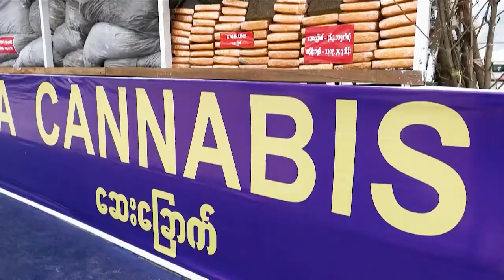ရိုးရာမပျက် မီးရှို့ဖျက်ဆီး ပြရုံလောက်နဲ့ မရတဲ့ မြန်မာနိုင်ငံရဲ့ မူးယစ်ဆေးပြဿနာ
ရိုးရာမပျက် အခမ်းအနားတွေနဲ့ မီးရှို့ဖျက်ဆီး ပြရုံလောက်နဲ့ မြန်မာနိုင်ငံရဲ့ မူးယစ်ဆေးဝါးပြဿနာဟာ ကမ္ဘာ့ပြဿနာအဆင့်ကနေ မကျဆင်းနိုင်ပဲ ဆက်မြင့်မားနေရတဲ့  အကြောင်းအရင်းတွေကို တင်ဆက်ပေးထားပါတယ်။

ဇွန်လ ၂၆ ရက်နေ့မှာ ကျရောက်တဲ့ ကမ္ဘာ့မူးယစ်ဆေး တိုက်ဖျက်ရေးနေ့ အထိမ်းအမှတ်အနေနဲ့ အမေရိကန် ဒေါ်လာ တစ်ဘီလီယံကျော် တန်ဖိုးရှိ မူးယစ်ဆေးတွေကို အာဏာသိမ်း စစ်ကောင်စီက မီးရှို့ဖျက်ဆီးခဲ့တဲ့ သတင်းနဲ့အတူ ကုလသမဂ္ဂ မူးယစ်ဆေးဝါးနဲ့ ပြစ်မှုဆိုင်ရာရုံး (UNODC ) က ထုတ်ပြန်တဲ့ အချက်အလက်တွေက အဲ့ဒီလို ညွှန်းဆိုနေတာလဲ ဖြစ်ပါတယ်။၊

■ Direct Contributions can be made by membership in Youtube Channel.
တစ်လ ၁ ဒေါ်လာနှုန်းမှ စတင်ပြီး Channel Member ပြုလုပ်ကာ MCN TV NEWS တိုက်ရိုက် ပံ့ပိုးကူညီနိုင်ပါသည်။ (Link အားနှိပ်ပါ)